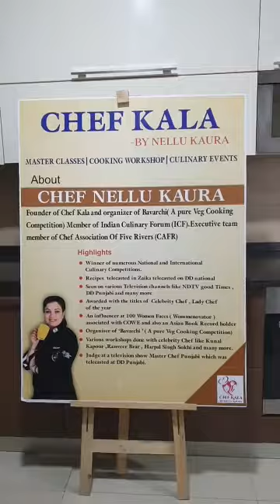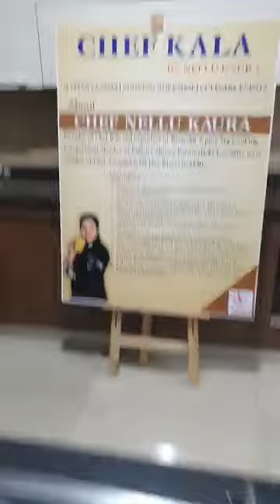Chef Nellu Kaura, Episode 1310: SimpleHomemadeRecipes Facebook Live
Watch Chef Nellu Kaura, Founder, Chefkala (logo to be put), Ludhiana as she will show you how to make delicious Satvik Sizzler.

Chef Nellu Kaura is part of India's largest Facebook Live Cooking series wherein more than 3000+ Chefs from 66 countries have prepared variety of Indian and International dishes.